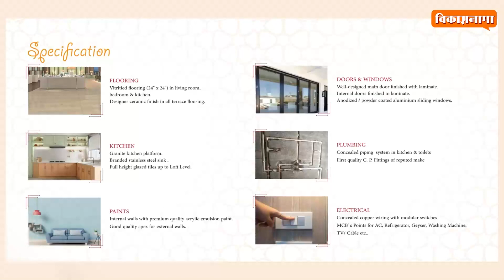राजमाता जिजाऊ फाऊंडेशन संस्थापक पूजाताई सुर्वे यांच्या वतीने साठ महिला किल्ले रायगडावर